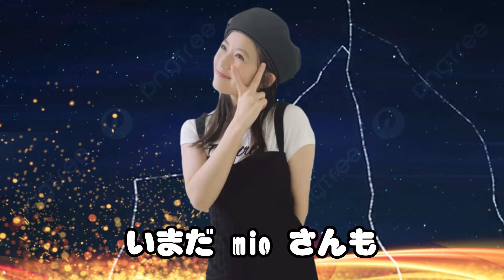Snow Man目黒蓮の心温まるプレゼントが話題沸騰！今田美桜との絆を深める秘密とは？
Snow Manのメンバー、目黒蓮が選んだプレゼントが話題を呼んでいます！今回の贈り物は、女優の今田美桜を喜ばせ、ファンを感動させました。このビデオでは、そのプレゼントの意味と背後にあるストーリーを探ります。目黒蓮の心温まる選択が、なぜ今田美桜やファンに大きな感動を与えたのか、詳細に解説します。また、プレゼントが彼らの絆をいかに深めたかについても明らかにします。Snow Manと今田美桜の交流に密着し、その温かい瞬間をお届けします。是非、ご覧ください！